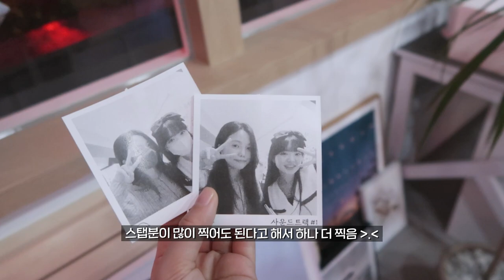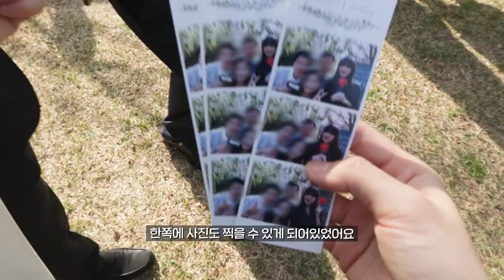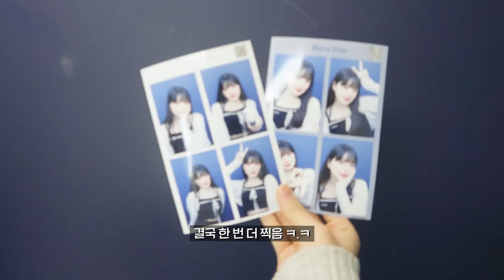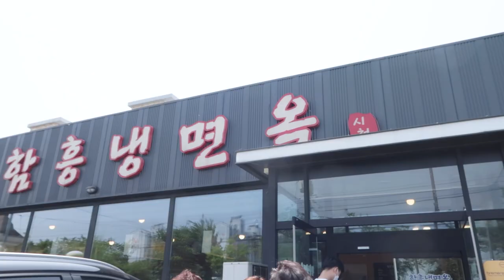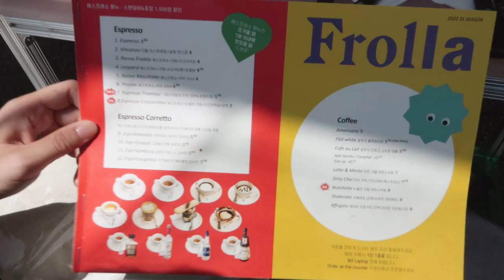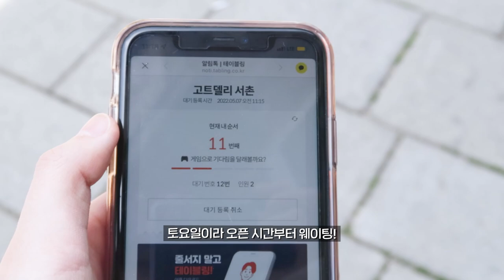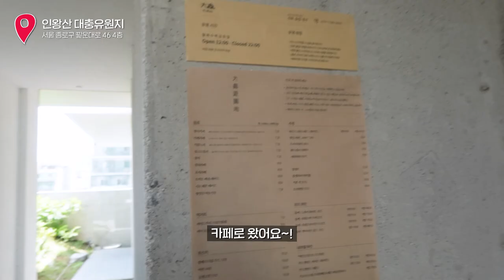[OOTD VLOG] 봄과 여름사이 데일리룩👚 (결혼식 하객룩, 타투하는 날, 성수, 서촌 나들이)